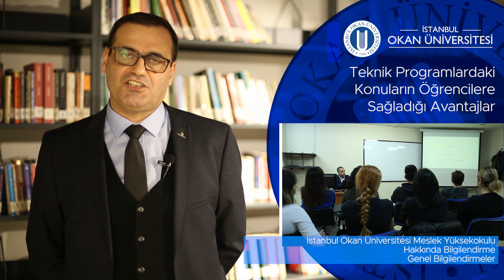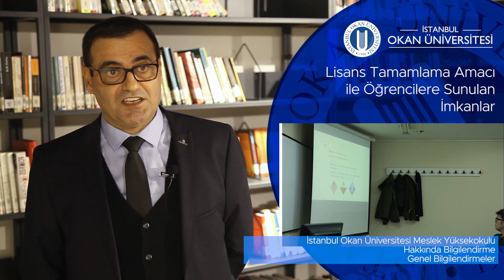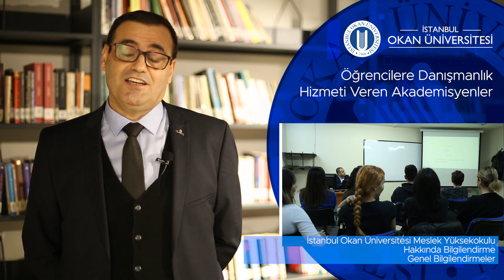İstanbul Okan Üniversitesi - Meslek Yüksekokulu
İstanbul Okan Üniversitesi - Meslek Yüksekokulu Hakkında Genel Bilgilendirme